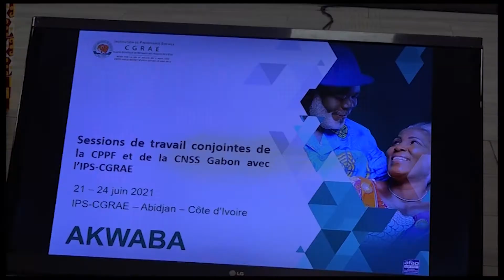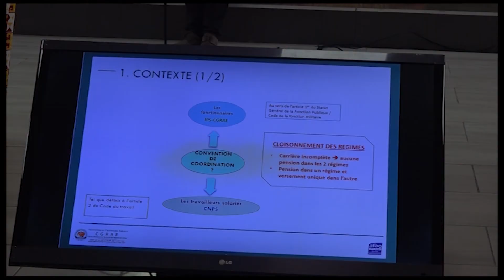Prévoyance sociale : Le Gabon s'inspire du modèle ivoirien